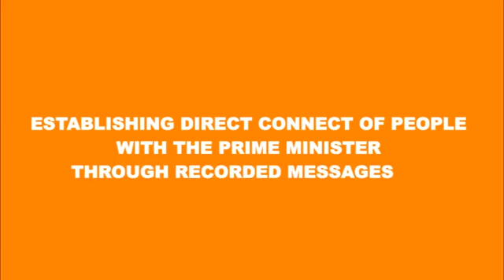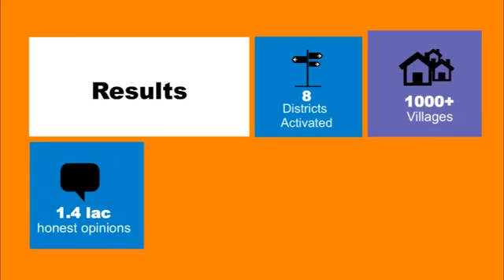DFP Mann Ki Baat